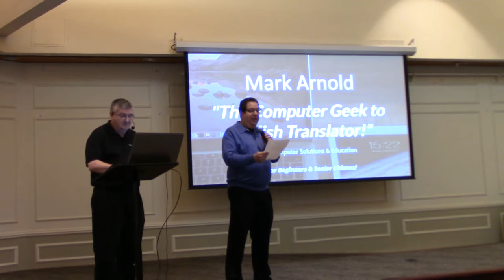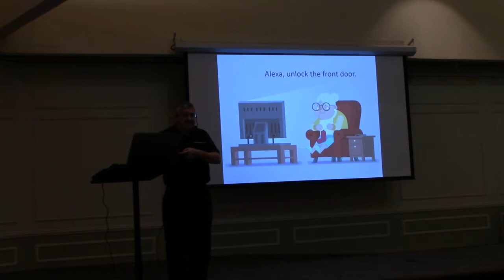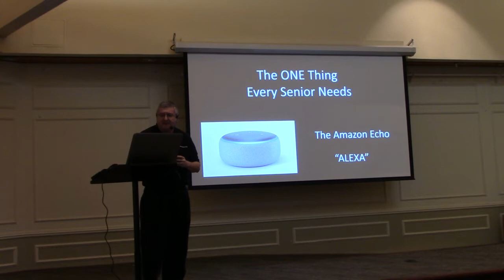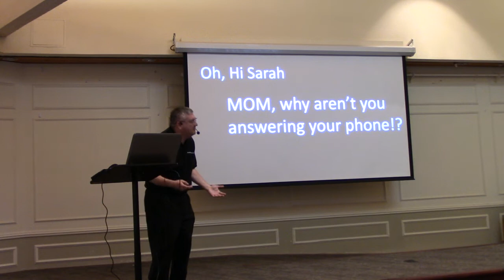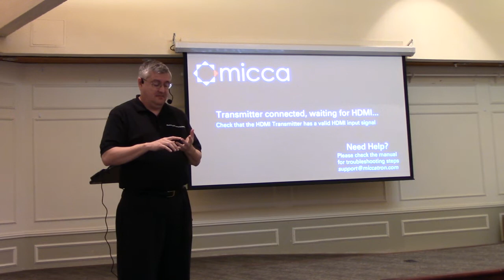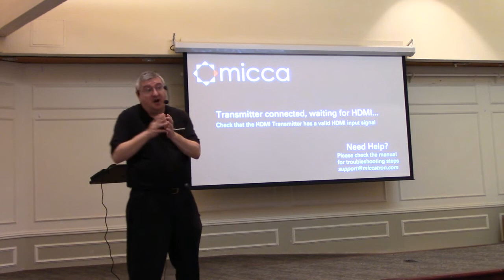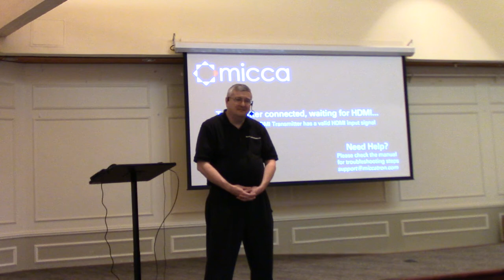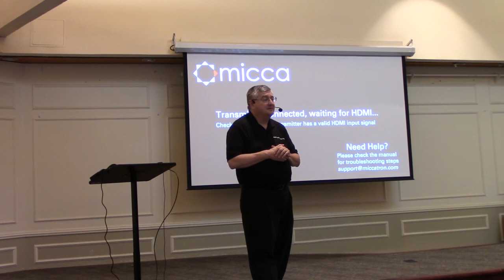Mark Arnold Presenting at the North Valley Coalition on Aging (NVCOA) on Jan. 23rd 2020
Mark Arnold is 'The Computer Geek to English Translator!' He specializes in Computer and other Technology for Seniors.